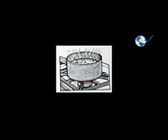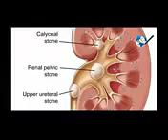ஒரு நாளில் கிட்னி கல் கரைக்கும் முறை